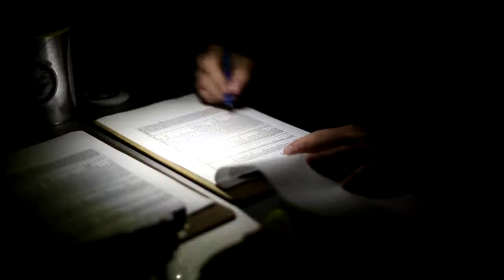Frozen Front Range FA Marathon - Boulder, CO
A group run organized by Human Potential Running with great people, tricked out aid stations, smiles and strides.  The run started at Mt. Sanitas and ended  up near Dowdy Draw. There were aid stations on Flagstaff Mountain and at mile 14 in Eldorado Springs / Canyon.

Was a great day for running!

Learn more about Human Potential Running

Music Attribution
Title: beeKoo mix
by Lasswell